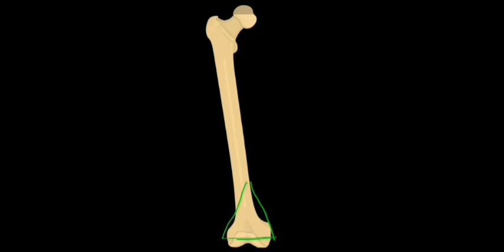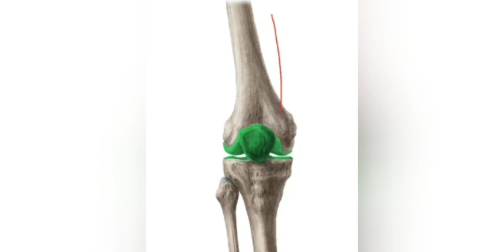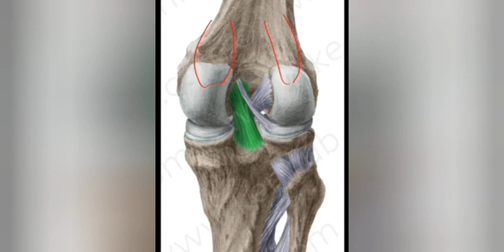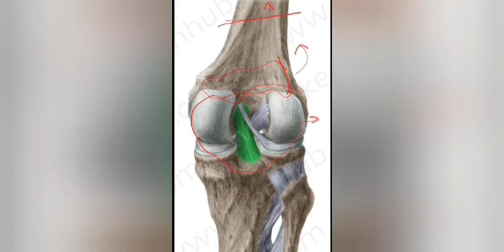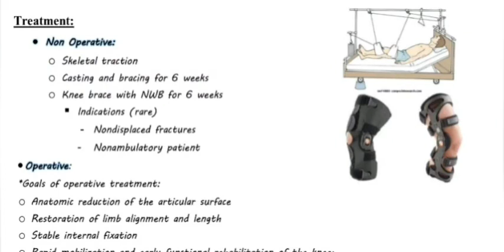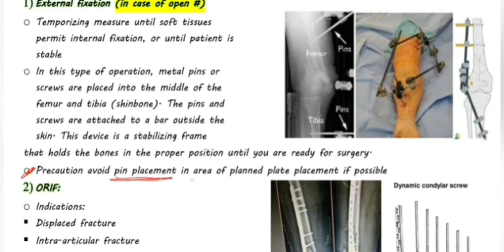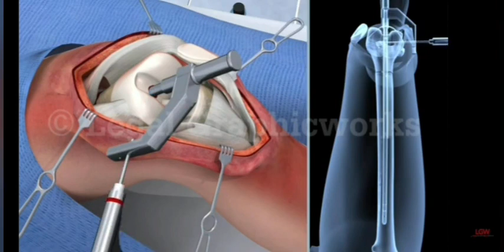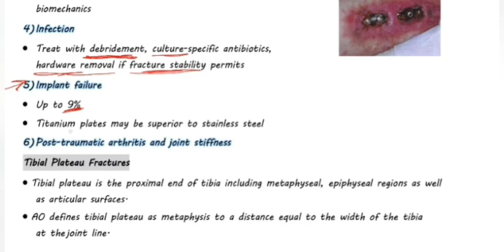L13 Trauma Fracture LL (AROUND THE KNEE, DISTAL FEMUR,)